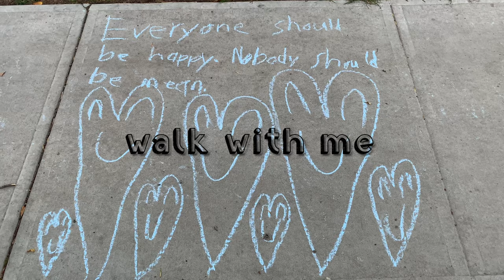walk with me: Westmount, Edmonton AB 🇨🇦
Enjoyed a quick walk around Westmount after brunch. Leaves are turning yellow.